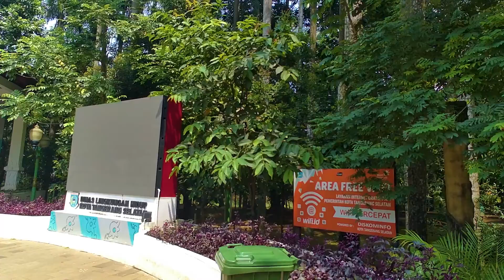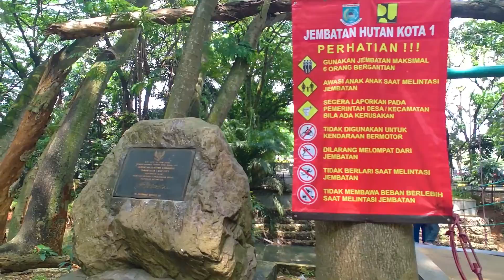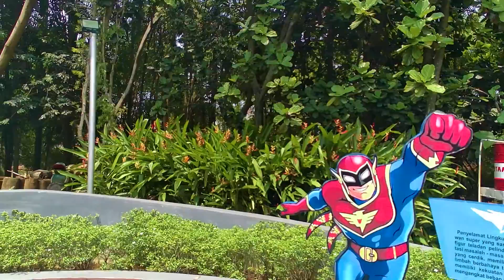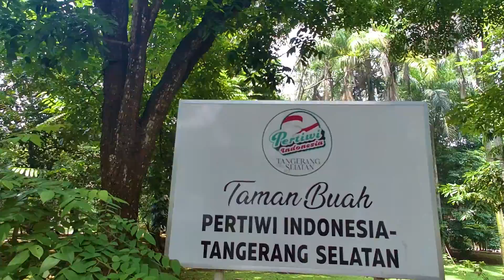Walking Tour Taman BSD 1: Jogging Dipayungi Pepohonan Rindang Disini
Taman BSD 1 ini, memang mempunyai feel yang berbeda dari taman RPTRA lainnya. Untuk Jogging Track itu langsung dibawah pepohonan rindang. jadi biarpun siang hari melakukan aktivitas lari/berjalan santai tidak akan berasa panas